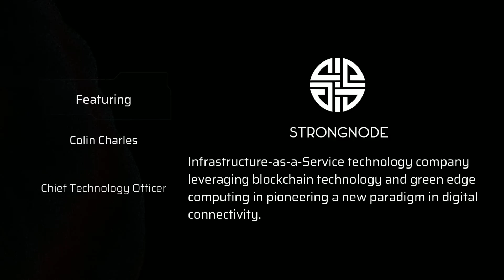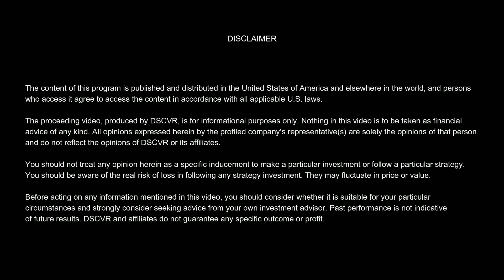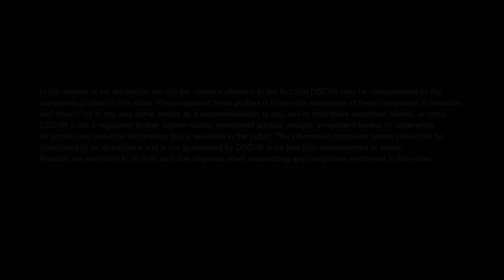DSCVR: Meet StrongNode.io CTO Colin Charles(Full Video)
About Colin Charles

Colin Charles co-founded MariaDB Server with its node networking and facilitated the MySQL $1B+ exit to Sun Microsystems and Oracle as an early employee. His system networking, node security, and data privacy work as a technical architect commenced 2000 and entailed working with The Fedora Project by Red Hat, MySQL, and OpenOffice.org projects. He has extensive advisory experience with startups in the blockchain space and has on the ground networks in multiple cities as he leads the life of a globalist.

About STRONGNODE

StrongNode.io is an Infrastructure-as-a-Service technology company that powers companies globally through its next generation of edge networking by uniquely harvesting a trifecta of idle compute resources and leveraging new blockchain technologies. We are delivering an on-demand, secure, and scalable node technology that will fundamentally reshape the future of how increasingly valuable compute resources are accessed and monetized. We are pioneering a new paradigm in digital connectivity.